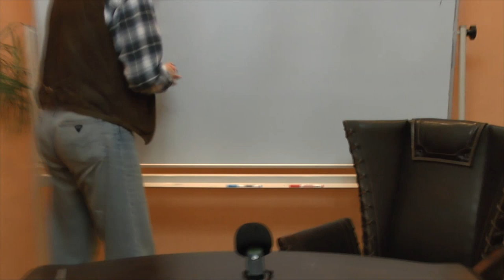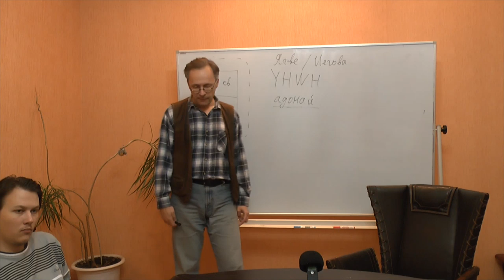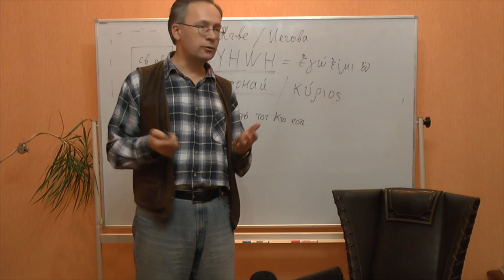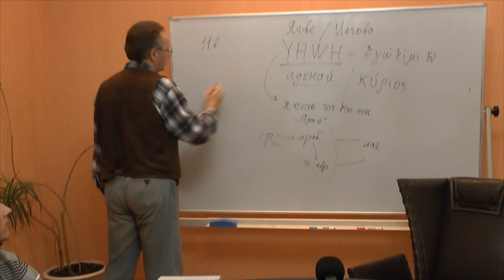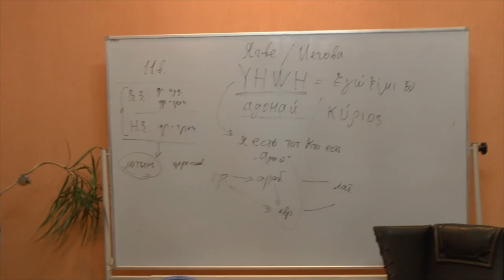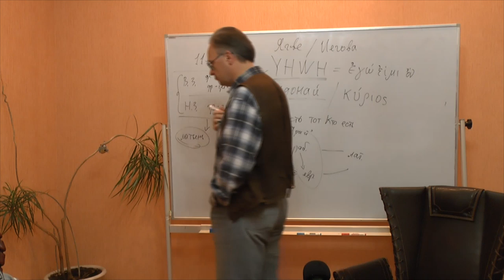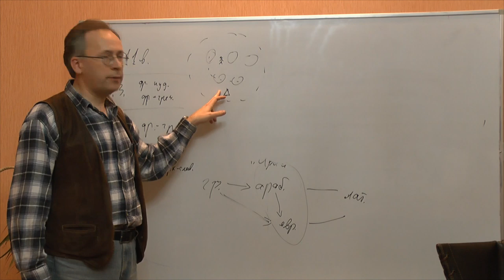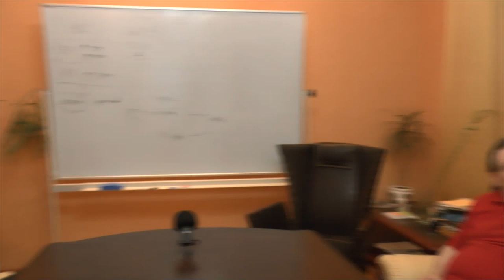"А́зъ éсмь Сы́й"( ἐγώ εἰμι ὁ ὤν ): история и интерпретация тетраграмматона (YHWH)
Обсуждение истории и интерпретации тетраграмматона (YHWH) в Ветхом Завете (Исход, 3:14). В церковнославянской версии:
"И речé Бóгъ къ Моисéю, глагóля: А́зъ éсмь Сы́й. И речé: тáко речéши сынóмъ Изрáилевымъ: Сы́й послá мя къ вáмъ"(Исх. 3:14).
В греческой версии:
"καὶ εἶπεν ὁ θεὸς πρὸς Μωυσῆν ἐγώ εἰμι ὁ ὤν καὶ εἶπεν οὕτως ἐρεῖς τοῖς υἱοῖς Ισραηλ ὁ ὢν ἀπέσταλκέν με πρὸς ὑμᾶς"(Исх. 3:14).
Оппоненты: Гатиятуллин Булат (к.ф.н), Данилов Игорь  (к.ф.н.), Берсенев Евгений, Лисицын Константин, Махина Наталья, Перфильев Станислав, Прозоров Антон, Смирнов Анатолий, Товтин Владимир